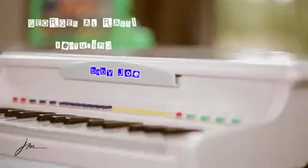جورج الراسي انت الوجود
ياروح بابا